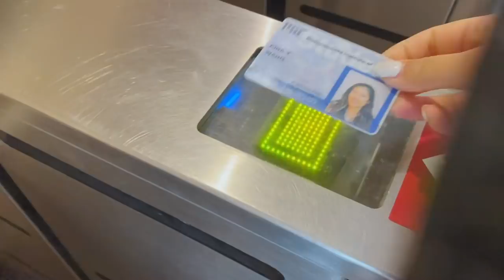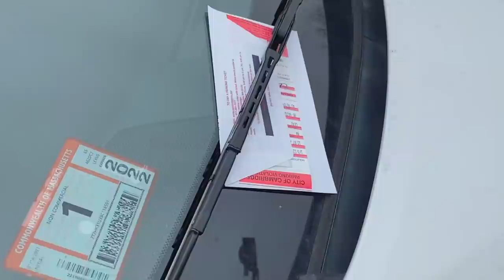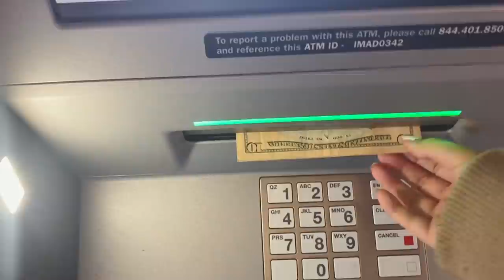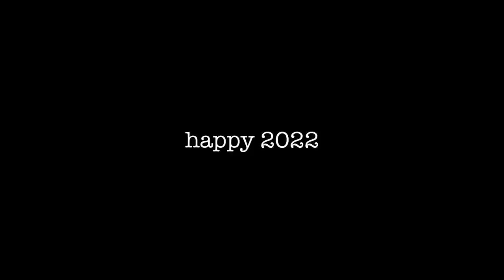this was a sad new years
happy 2022 to you all and thanks for sticking with me!

goth babe - the kingdom, her vacation, velvet sheets
pastis - razor blade